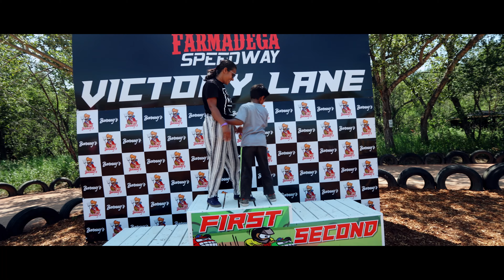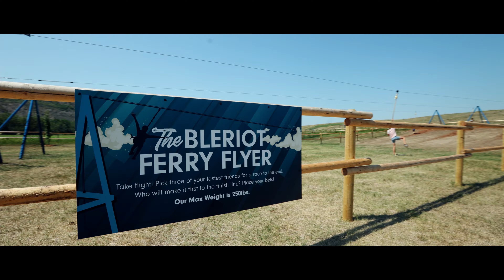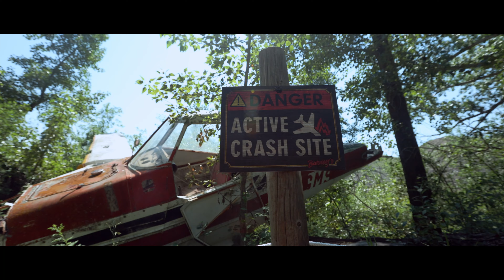Barneys Adventure Park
Had a fantastic day with the kids! We had a warm welcome from all staff, which made our experience smooth and enjoyable. Will definitely be back! Great place for a family who has younger children like us. A lot of things to do like zip line, go-cart, dinosaur trail, and so much more. Friendly, approachable and smiling staff. The ambience was terrific. We highly recommend this place to all of our friends from Calgary and all over Canada.  Thank you so much to all the staff of Barneys Amusement Park. You guys rock!

Welcome to the dinosaur capital of the WORLD, we can’t wait to help you discover more dinosaurs around the valley! If you haven’t heard the news – there were some interesting dino discoveries made at Barneys Farm with our friend Dr. Locke!